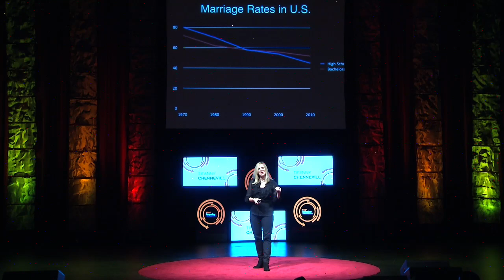Pediatric HIV: Tiffany Chenneville at TEDxTampaBay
Dr. Tiffany Chenneville is an Associate Professor of Psychology at the University of South Florida St. Petersburg with a Joint Appointment in the USF Department of Pediatrics where she is affiliated with the Pediatric and Adolescent HIV Program. She is a licensed psychologist in the state of Florida. Dr. Chenneville's research is in the area of pediatric/adolescent HIV with a focus on disease related legal and ethical issues, specifically the decision capacity of children to meaningfully participate in their medical treatment. In addition to her local work, Dr. Chenneville has been working in the areas of HIV and research ethics in India.